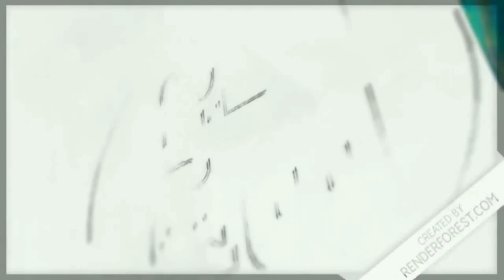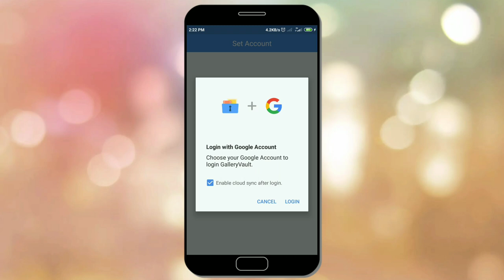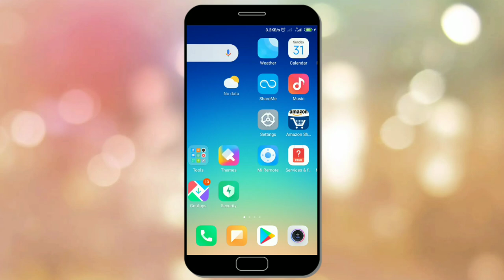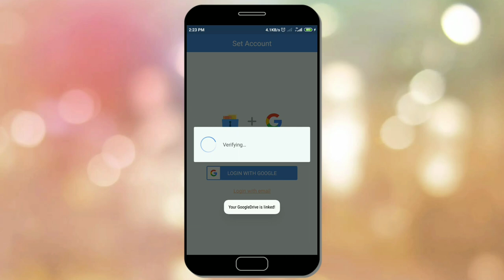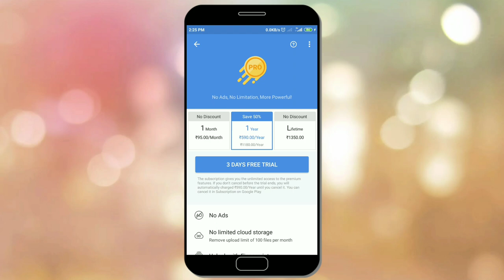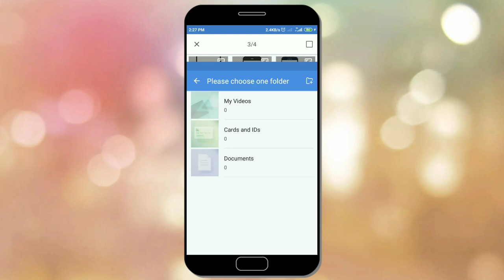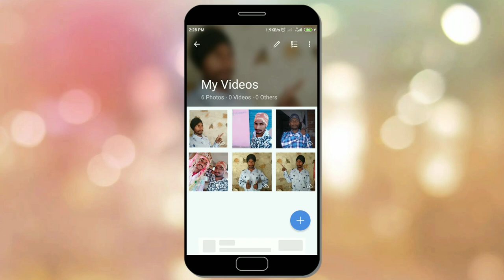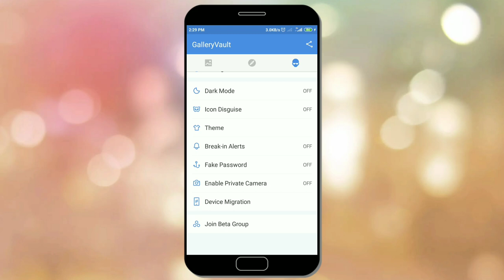Data Rakhe 15GB Take Free Me Safe Gallery Me Lifetime डाटा रखे हमेशा के लिऐ सेफ वो भी 15GB फ्रि में